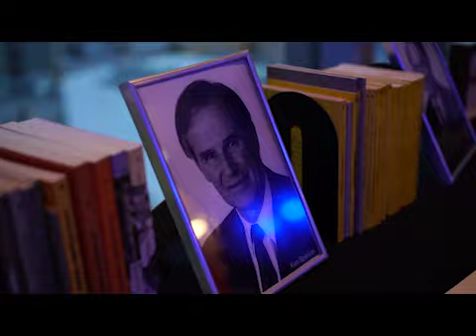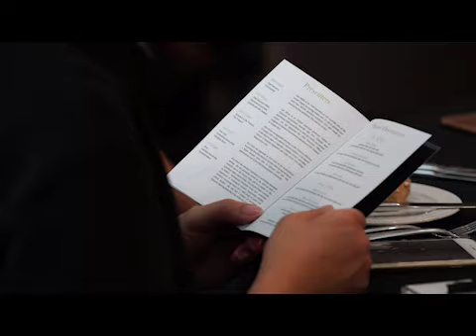AASB 50th Anniversary